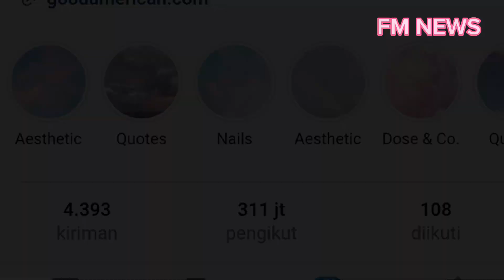The 'greatest thoughts' surrounding Tristan's adultery were harshly disclosed by Khloe Kardashian.